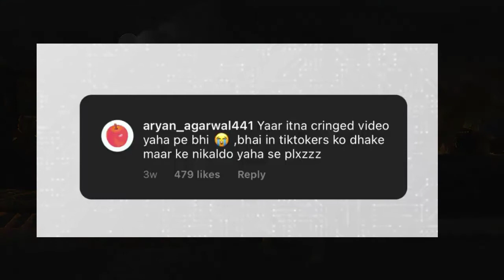TIKTOK IS BACK?!😭 | Instagram Reels Roast! "INSTAGRAM REELS" WORST MISTAKE OF MY LIFE